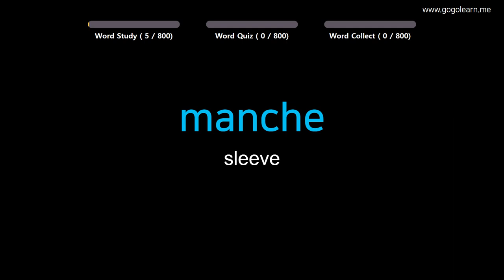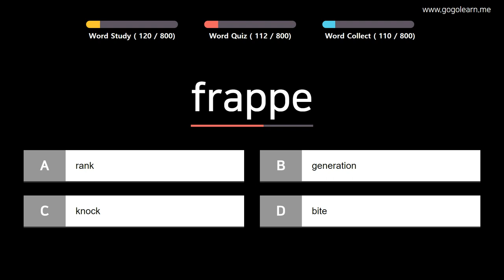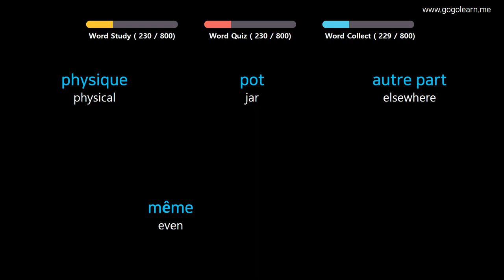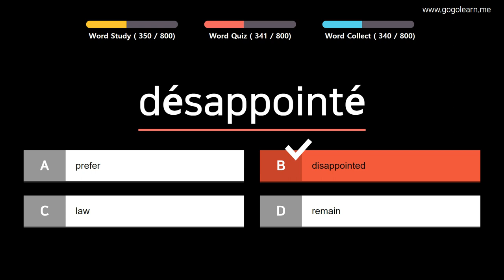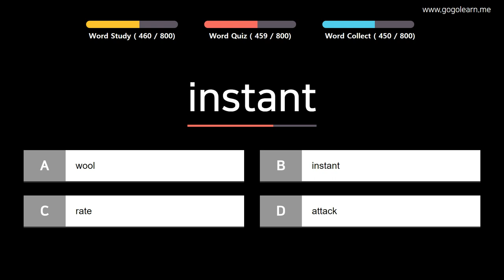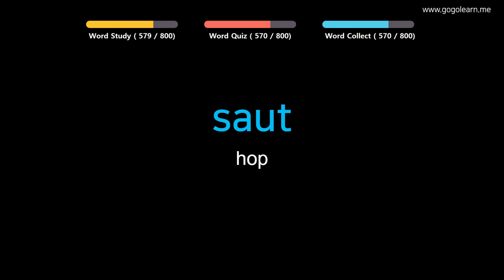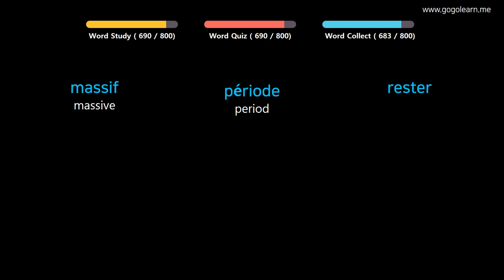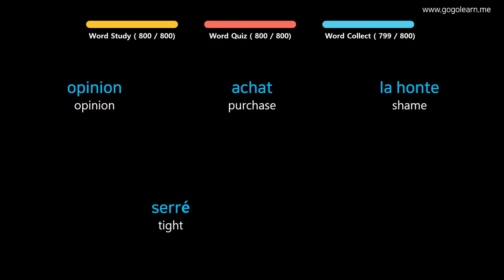Learn French | Part 7: French Vocabulary Real Voca Advanced | Goleaen